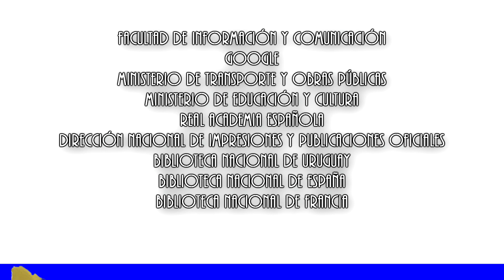NUESTRA HISTORIA - CAPÍTULO 30 - "EL DÍA DE MALDONADO" - 21/10/2018.